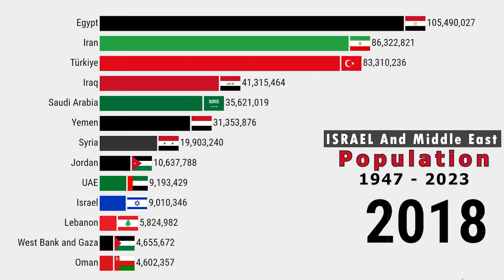ISRAEL AND MIDDLE EAST POPULATION 1947 - 2023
This data visualization video shows ISRAEL AND MIDDLE EAST POPULATION 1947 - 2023

Data Source: World Bank, IMF